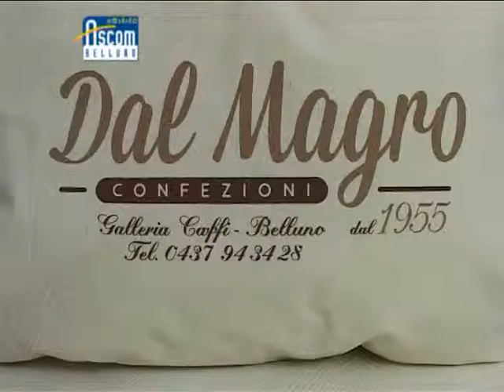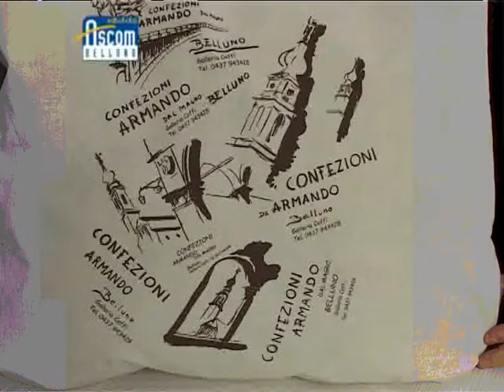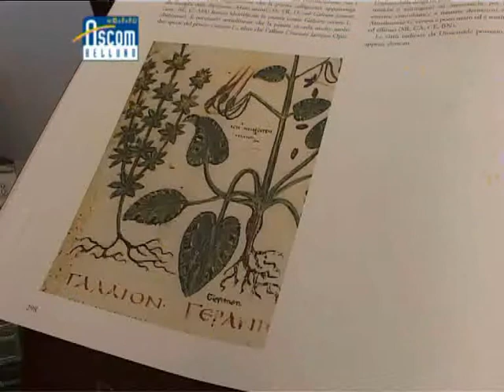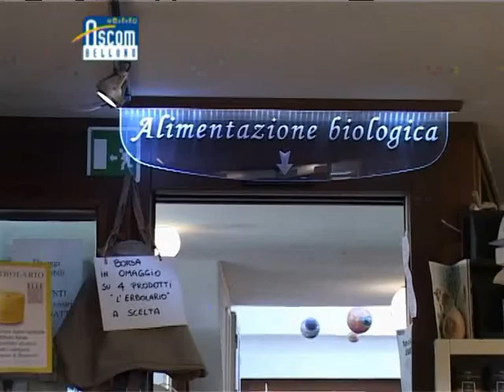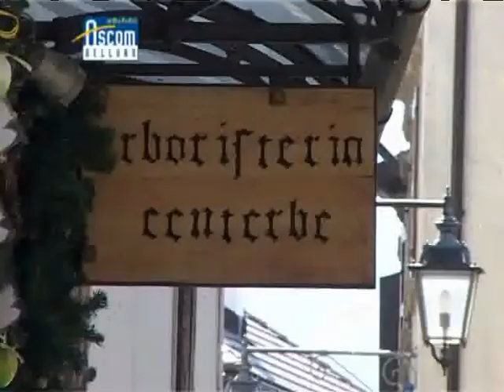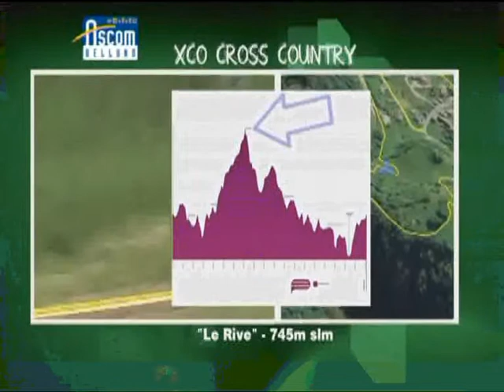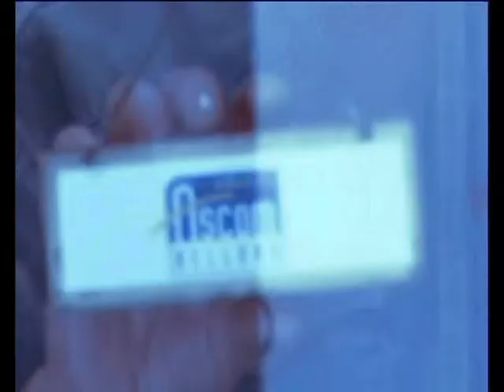Trasmissione Confcommercio Belluno dell' 8/04/2015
In questa puntata: confezioni dal magro, 60 anni di qualita’; enterbe, da 25 anni ad agordo; uropei mtb 2015, tra sport e turismo.